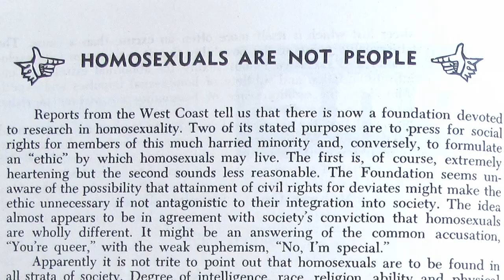"Coming Out: A 50 Year History" narrated by Jazz Jennings - documentary trailer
Transgender teen, Jazz Jennings, narrates this one hour documentary exploring the history of public gay identity in the Lesbian, Gay, Bisexual, Transgender (LGBT) community from the 1950s through today